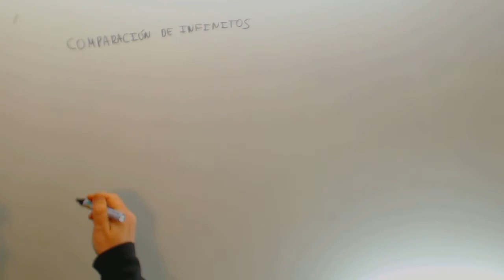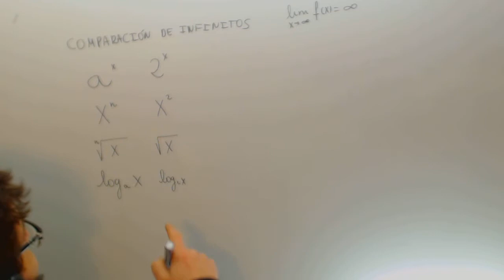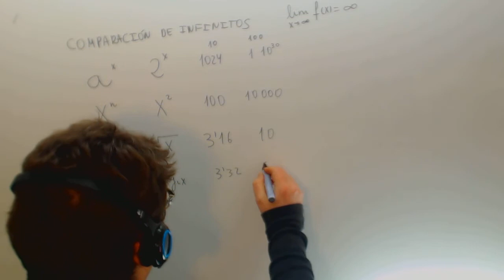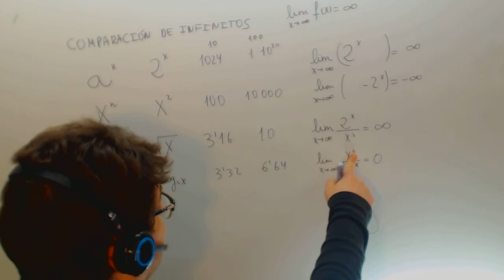Limites Comparacion de infinitos Matematicas 1º Bachillerato Academia Usero Estepona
Limites Comparacion de infinitos Matematicas 1º Bachillerato Suscríbete a nuestro canal en Youtube para ayudarnos a seguir creciendo Academia Usero en Estepona, el centro de formación con más vídeos en Internet del Mundo presenta